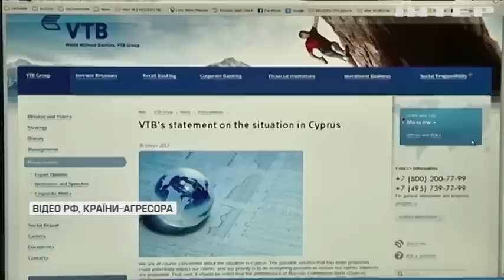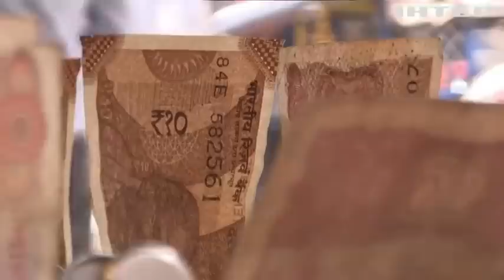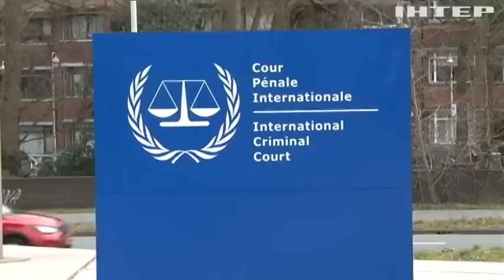За 500 днів Великої війни росія перетворилася на світового вигнанця